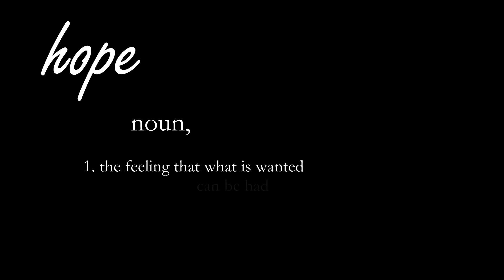Our Story [ O N E Y E A R ]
Ich weiß gar nicht, wo ich anfagen soll!

Ein ganzes Jahr lebt Holly nun schon bei mir und es war ein weiter Weg bis dorthin, wo wir jetzt sind.
Ich denke ihr wisst alle, woher sie kommt und das ihre Vergangenheit nicht so brillant war.
Mit viel Hilfe und Geduld und einer riesen Menge Mut hab ich es dann doch so weit geschafft, wie wir jetzt sind. Sie hat zugenommen, Muskeln aufgebaut und Vertrauen in die Menschen zurück gewonnen.
Ich hoffe man sieht, was aus ihr geworden ist. Sie war immer so unglaublich müde und traurig, aber wenn ich mit ihr arbeiten wollte, verwandelte sie sich in ein wahnsinniges Monster, das alles umschubste und sich und andere verletzte. Sie konnte nicht still stehen, scharrte wie eine Irre, rannte beim reiten einfach davon und ließ sich kaum anfassen. Es hat mir immer wieder das Herz gebrochen, wenn ich sie loben oder streicheln wollte und sie den Kopf wegriss und mich panisch ansah, als wollte ich sie verprügeln.
Es war nicht immer leicht und ich war manchmal so unfair zu ihr. Wenn sie Angst hatte und nicht verstand, was ich von ihr wollte, bestrafte ich sie, obwohl sie nicht immer etwas dafür konnte. Ich musste mir immer wieder aufs neue vorhalten, was sie durchgemacht haben muss, dass sie so seltsam und schwierig ist. Und immer wieder musste ich Leute ignorieren, die meinten, dass sie mich nur verarscht. Sie hatte immer nur Angst, das weiß ich jetzt.
Sie ließ sich nie einfangen. Sie rannte vor mir davon und ich wurde immer wütender. Teilweise bin ich dann einfach wieder nachhause gefahren, weil ich keine Lust hatte, ihr hinterher zu laufen. Heute kommt sie zu mir, wenn ich sie rufe, weil sie weiß, dass ich ihr nichts tue.
Manchmal kann ich mit ihr spazieren gehen, zwar nicht weit, aber immerhin- ohne dass sie mich umrennt oder mir auf die Füße tritt.
Sie lässt sich mit Halsring reiten und sie kann still stehen! Nie im Leben hätte ich gedacht, dass Holly es jemals schaffen würde, länger als 5 Sekunden still zu stehen.
Inzwischen können sogar Anfänger auf ihr reiten. Wenn sie ihr in den Rücken fallen oder zu sehr an den Zügeln zupfen, bleibt sie einfach stehen und wartet geduldig, bis alles Unangenehme aufhört.
Und der Clip am Ende, das war im Mai. Sie lag auf der Wiese und ich bin zu ihr gegangen. Sie hat mich angeguckt und ich hab mich zu ihr gesetzt und mit ihr gekuschelt. Sie ist nicht aufgesprungen, sondern liegen geblieben und da hab ich gemerkt, dass sie mir vertraut! Das war so ein unendlich schönes Gefühl.
Ich gehe oft mit ihr baden, ich kann ohne weiteres über Stoppelfelder rasen und ich liebe, liebe, liebe dieses Pferd!